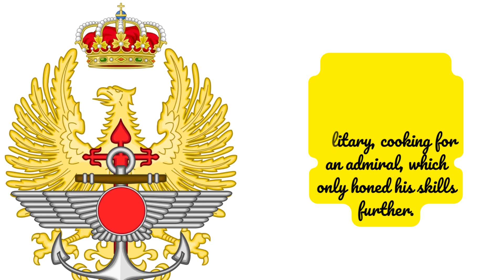The Amazing Story of Chef José Andrés (Food Is Not A Weapon Of War)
Dive into The Amazing Story of Chef José Andrés. Discover his signature dishes like Rabo de Toro, Rossejat de fideos, and the  Smoky Paella, and witness his commitment to global change through World Central Kitchen. This is more than just a cooking show; it's an inspiration to taste and create with purpose.

If you would like to support World Central Kitchen in their nonpartisan mission to feed hungry people around the world, consider making a donation

In this video, certain visuals were created using artificial intelligence (AI). These AI-generated images contribute to the creative content you’ll see. Transparency is essential, and we want you to know that some elements—such as faces, backgrounds, or compositions—were crafted by AI algorithms.

We believe in maintaining an open and honest ecosystem, and this disclosure ensures that you’re aware of the creative process behind the visuals. Enjoy the video, and thank you for being part of our community! 🌟🎥

Image Credits:
U.S. Department of State, Public domain, via Wikimedia Commons
National Endowment for the Humanities, Public domain, via Wikimedia Commons

Have a lovely day! Stay inspired!❤️❤️❤️
➡️¡Espero que hayan disfrutado el video! ➡️¡Que tengas un buen día! ¡Manténgase inspirado!